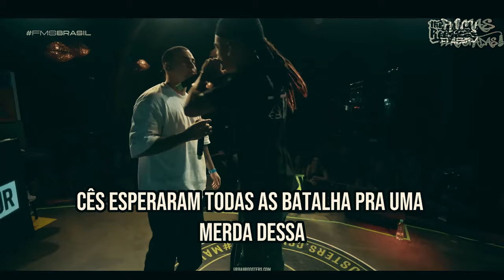rimas que foram fora de série!😩